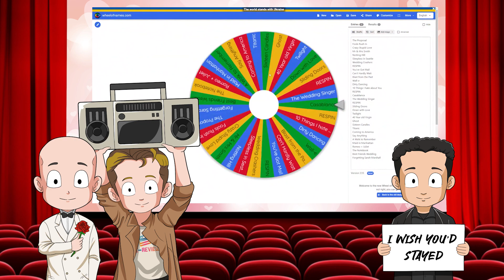Re:Review - Romantic Movie Month! - Eternal Sunshine of the Spotless Mind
Welcome to the Re:Review Podcast, where we watch movies from our past with a perspective from today. Your hosts are Matt, Bobby and Austin. We have an immense love for the films of our youth, so we're taking a look back to see if they still hold up.

We're continuing our special February / Valentine's movie month where we're Re:Reviewing romantic films, so get out the tissues for those tears. Each of us has selected one love related film, that accounts for three films this month. So a randomizer will pick the fourth movie of love. The first episode covered My Big Fat Greek Wedding and the second was Serendipity. So please go back and take a listen if you haven't heard those yet.

For our third film Austin has chosen, Eternal Sunshine of the Spotless Mind was released in 2004, directed by Michel Gondry. It stars Jim Carrey, Kate Winslet, Tom Wilkinson, Elijah Wood, Mark Ruffalo and Kirsten Dunst.

This movie asks what would you do if you had the opportunity to erase heartbreak from your memories.